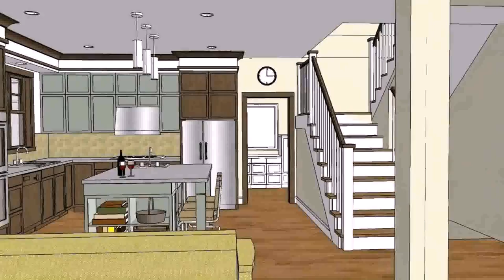Buy Car NY 5% DP